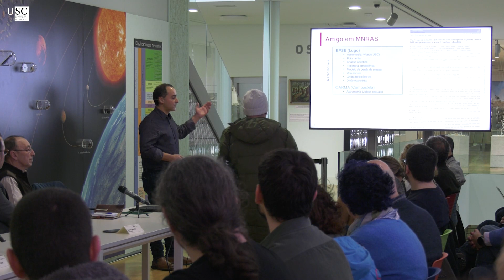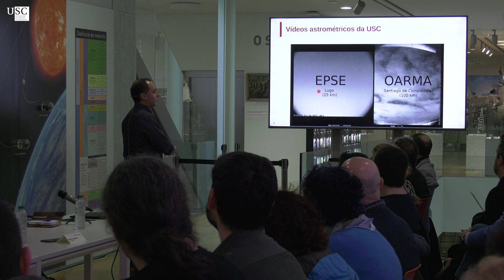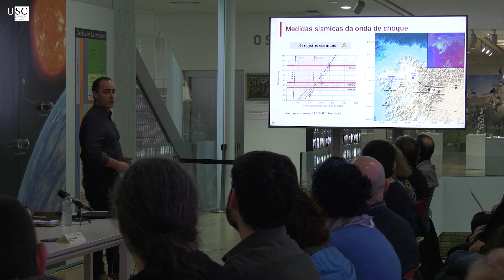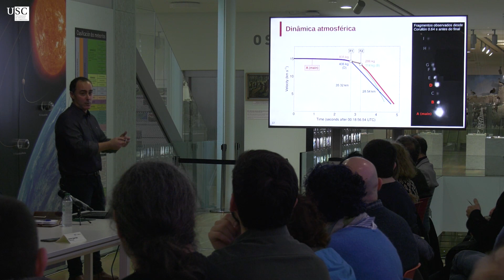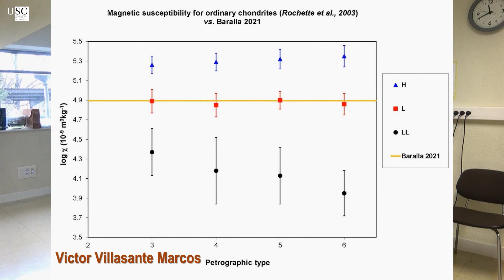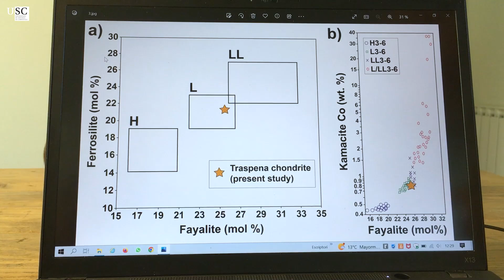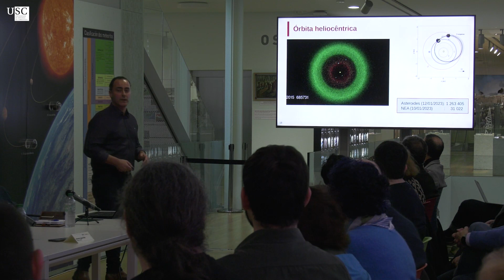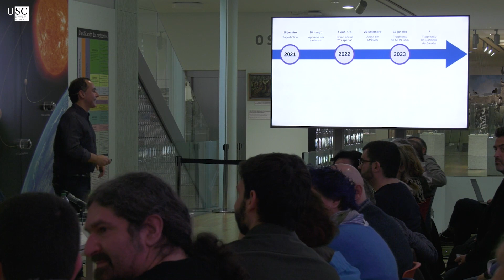Presentación Meteorito de Traspena no Museo de Historia Natural da USC.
O venres 13 de xaneiro, o Museo de Historia Natural da USC acolleu a presentación oficial deste meteorito nun acto presidido polo reitor Antonio López que contou coa presenza do vicerreitor de Política Científica, Vicente Pérez Muñuzuri; do director do Museo de Historia Natural, Marcos A. González González; do director do Observatorio Astronómico 'Ramón María Aller' da USC, José A. Pérez Docobo; e do profesor da Área de Astronomía e Astrofísica da USC, Manuel Andrade Baliño.

A singularidade deste condrito reside precisamente en que é un dos poucos casos no mundo para o cal foi posible determinar con precisión a órbita heliocéntrica, previa á colisión coa Terra, do seu corpo proxenitor, aumentando así o seu interese científico. Ademais, constitúe un fito, tanto na astronomía galega, xa que é a primeira caída ben documentada dun meteorito en Galicia, como na española, pois é a primeira vez que o cálculo da traxectoria atmosférica e o da órbita heliocéntrica se realizan integramente por investigadores españois, concretamente da USC. Da excepcionalidade do evento tamén dá conta o feito de que a entrada na atmosfera sobre Galicia dun corpo deste tamaño só acontece de media cada 700 anos (cada 35 anos na totalidade da Península Ibérica). En calquera caso, nin sempre é posible realizar un estudo tan detallado como este nin, moito menos, recuperar algún meteorito.